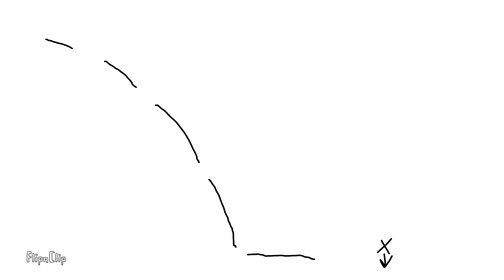The parkers e7 the ink monster